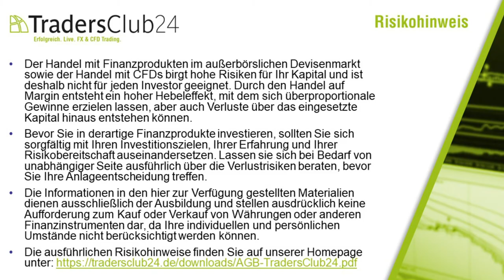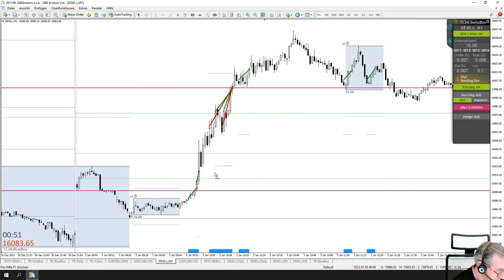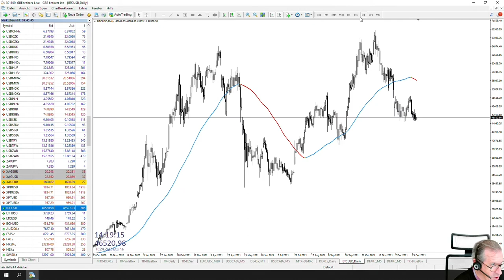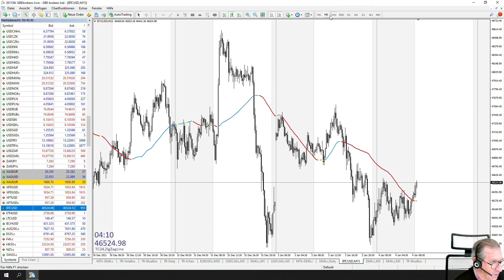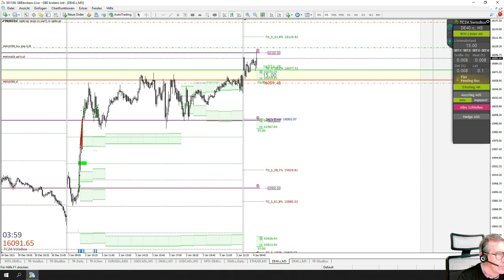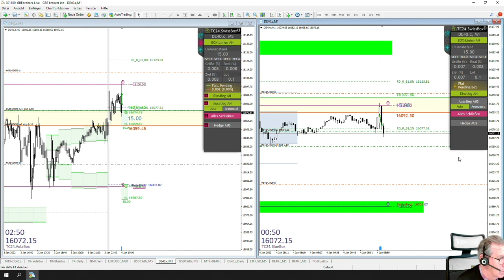LiveTrades vom TradersClub24 DaxOpenRange Breakout vom 04.01.2022